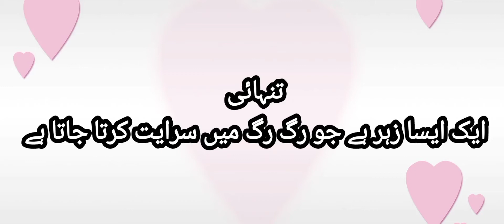Tanhai Ek Zehar تنہائی ایک زہر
تنہائی ایک ایسا زہر ہے جو رفتہ رفتہ انسان کو کھوکھلا کر دیتا ہے۔ ہم اکیلے رہ رہ کر تھک جاتے ہیں حالانکہ کے زندگی بھری پڑی ہے لوگوں سے ملنے جلنے والوں سے رشتے داروں سے پر پھر بھی اندر کہیں بہت اندر اک نامعلوم اداسی نے ڈیرے ڈالے ہوئے ہیں۔
یہ اداسی تنہائی تب پیدا ہوتی ہے جب انسان مجمے میں خود کو اکیلا محسوس کرے۔ اس کی آنکھوں میں چھپے الفاظ کوئی پڑھ نا سکے اس کے لہجے میں چھپی اداسی بنا سبب کے اک سبب رکھتی ہو۔
پتہ ہے جب انسان اس حالت میں ہوتا ہے نا تو وہ بنا بات کے ہنستا بھی ہے اور بنا بات کے روتا بھی ہے۔ اس کو اپنی کیفیت کا صحیح سے اندازہ ہی نہیں ہو پاتا ۔ آنکھوں کے کونے بنا بات کے بھیگ جاتے یا پھر انسان اک پتھر کی مانند ہو جاتا۔
تنہائی کا زہر رگ رگ میں سرایت کرتا جاتا۔ ایسا لگتا جیسے دل کی دھڑکن نے بھی چلنا چھوڑ دیا ہو۔ سانس جا کے واپس پلٹنے کا نام نا لے اور موت آپ سے کوسوں دور کھڑی ہو اور تماشائی بنی ہو۔
خزاں زدہ درخت جب اپنی شاخ کا آخری پتا بھی گرا دیتا ہے نا تو ایسا لگتا ہے جیسے انسان کے اندر کی اداسی بھی اک اک کر کے اس سے ان سبھی کو دور کر دیتی جن کی محفل میں جن کی سنگت میں اس کے پل ہنسی خوشی گزرتے تھے۔
کسی کے چھوڑ جانے کا غم ہمارے اندر کی سبھی حساسیات کو آہستہ آہستہ کر کے ختم کر دیتا ہے۔
اور ہم اس گھٹن میں اپنے اندر ہی اندر اک قبر بنا کے اس میں دفن ہوتے چلے جاتے ہیں۔۔!
خواب کی طرح بکھر جانے کو جی چاہتا ہے
ایسی تنہائی کہ مر جانے کو جی چاہتا ہے

ازقلم:
سیدہ صالبیہ حسن ذیدی